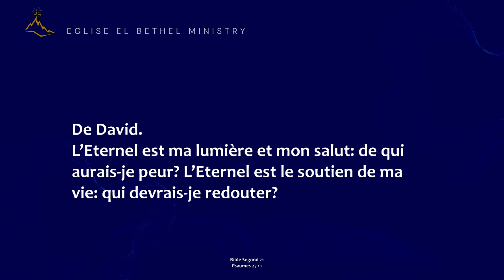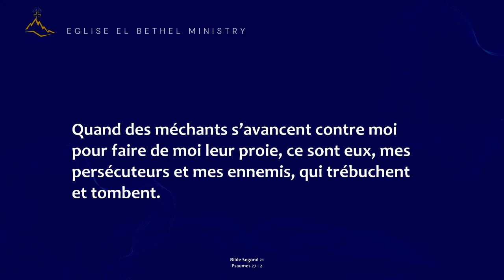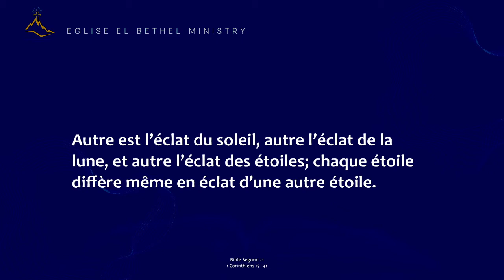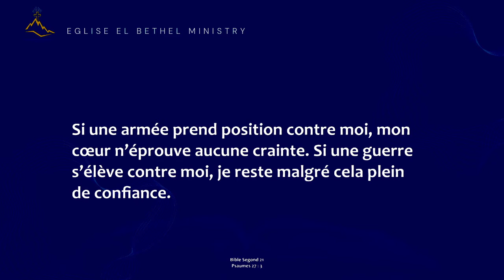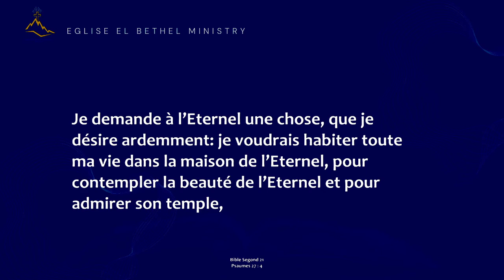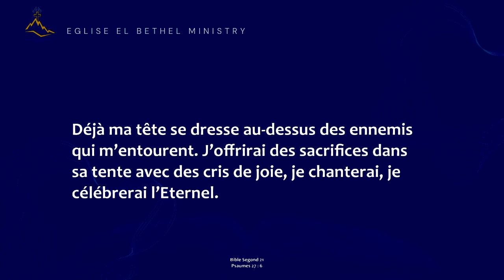Dimanche 03 Juillet 2022 - L'Eternel est ma lumière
Apôtre Willy BODIKA
Thème : " L'Eternel ma Lumière"

Eglise El Bethel Ministry :
6-8 rue Albert Dupeyron - 33150 Cenon
Accès par le tramway Ligne A - Arrêt Cenon Gare

Culte tous les dimanches à partir de 10h00 !